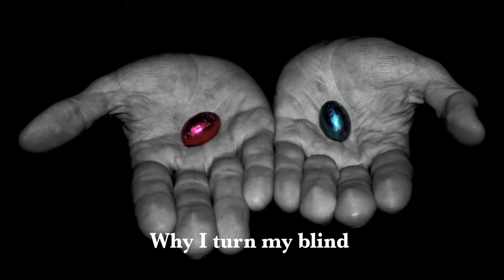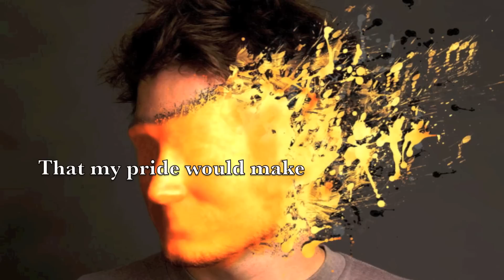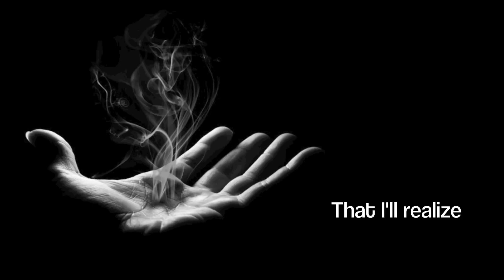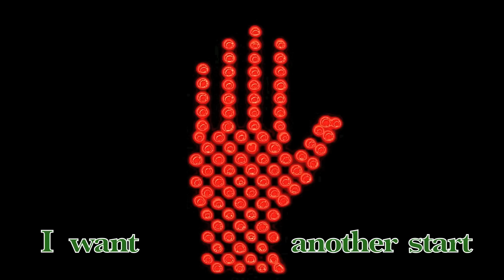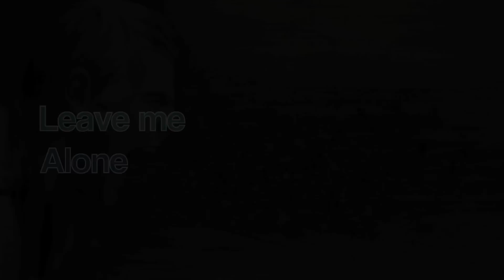Joe Cantone - Before This Day's Too Late (Lyric Video)